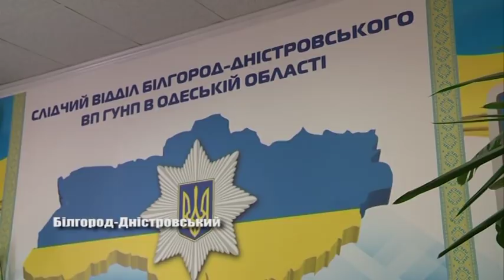Самогубство дівчини – чому?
26 серпня у Білгород – Дністровському районі в селі Старокозаче відбулась страшна трагедія -  вкоротила собі віку неповнолітня вагітна дівчинка. Чому так сталося та які версії розглядають  у поліції – дізнавалася Тетяна Карпенко